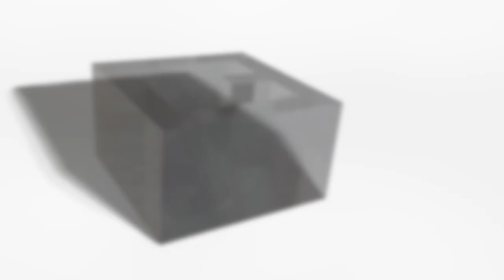Virtual Viewing - Thornyfield Road, Shirley, B90 3HP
A beautifully presented and recently constricted semi-detached bungalow for the over 55's situated in a delightful and convenient cul-de-sac location. Offering accommodation comprising a spacious lounge, modern fitted kitchen/diner, two double bedrooms with fitted wardrobes, modern en-suite shower room, modern bathroom, driveway parking and a landscaped Southerly facing rear garden.

Council tax band - D
EPC Rating - B